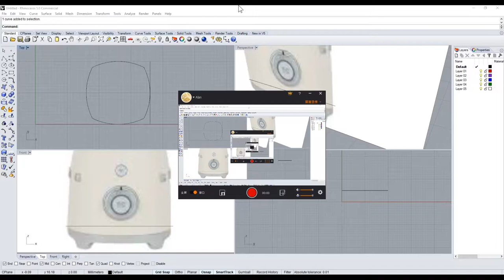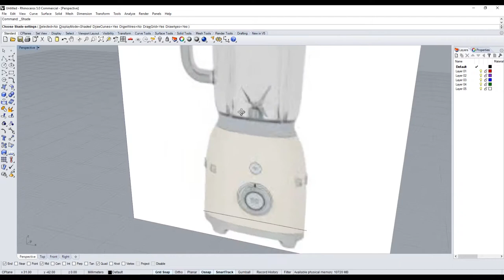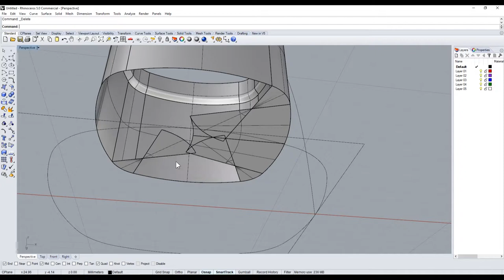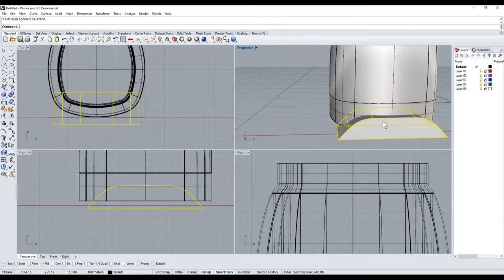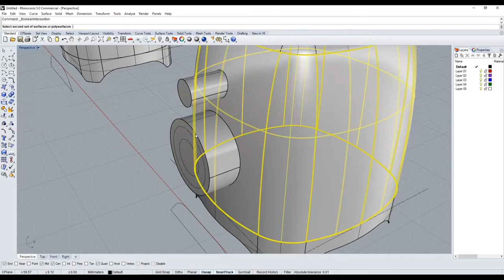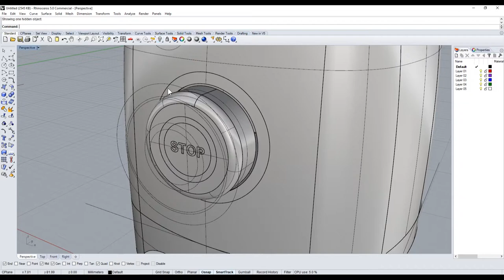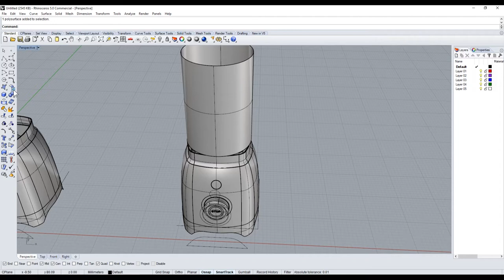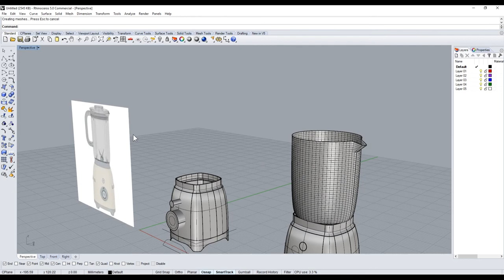Rhino tutorial軟件教學 14 P2 SMEG Blender攪拌機